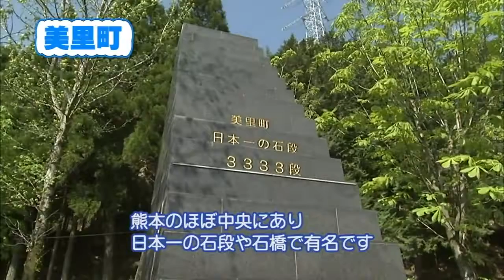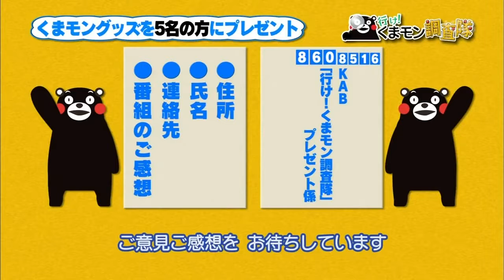ɢᴏ! ᴋᴜᴍᴀᴍᴏɴ ɪɴᴠᴇsᴛɪɢᴀᴛɪᴏɴ ᴄᴏʀᴘs 2013/05/16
ɢᴏ!